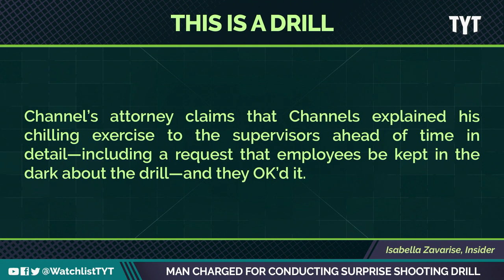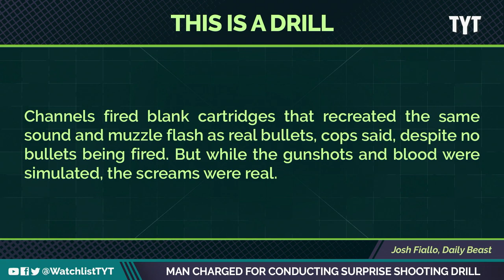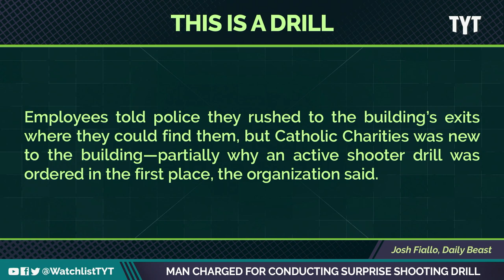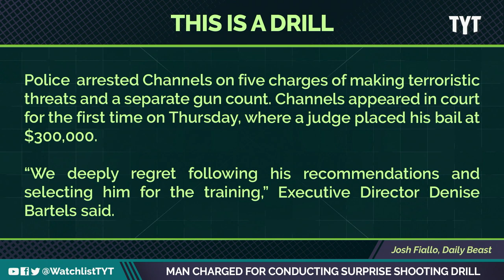Catholic Church Pays Man To Do Surprise Shooting Drill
John Channels, a 27-year-old man from Omaha, Nebraska
has been charged with terrorism after running a mass shooting drill at a catholic charity building. Jayar Jackson and Francesca Fiorentini break it down on The Watchlist.

"As the nation was still reeling from a massacre in Buffalo, New York, less than a week earlier, John Channels showed up at a Nebraska office building with an assault rifle holding blank cartridges and a group of actors smeared in fake blood.

Catholic Charities in Omaha, Nebraska, was set to cut the 27-year-old a $2,500 check for ambushing their building on May 19 and simulating a mass shooting that was as realistic as possible, his lawyer says."

220901__WL04_Man_Charged